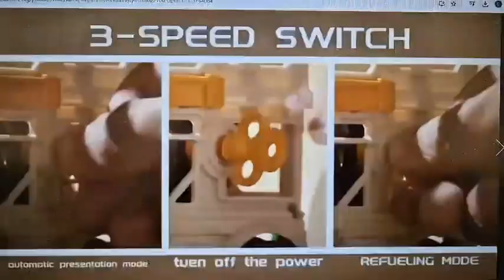Детская игрушка автобус с шестерёнка ездит ударяюсь в препятствия разворачивается